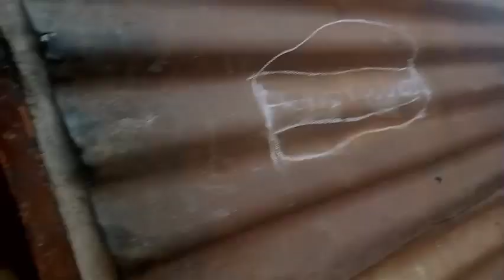लक्ष्मी पूजा से पहले गौ माता की पूजा 🪔💅pauri